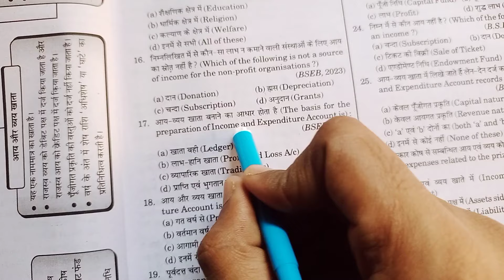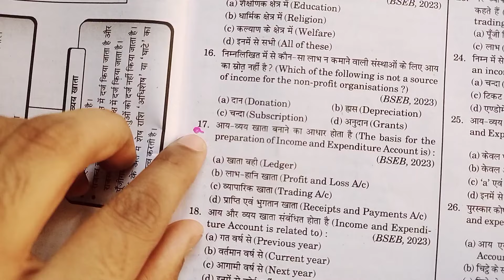🔥 एक दिन में 150 objective याद करने का trick जाना लो || bihar board class 12 objectives 2025